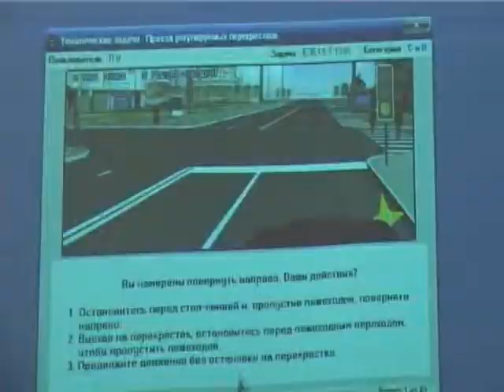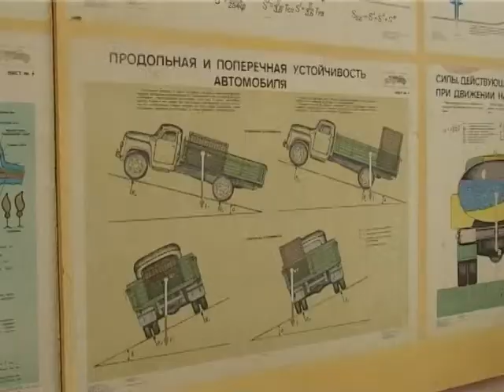ТРАКТОРИСТ МАШИНИСТ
По заказу Центра профессионального образования Самарской области